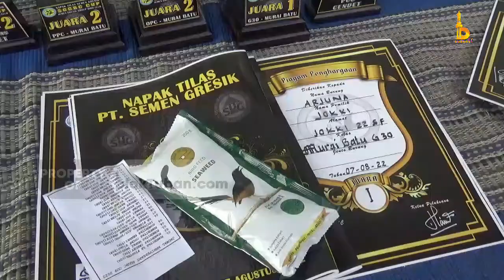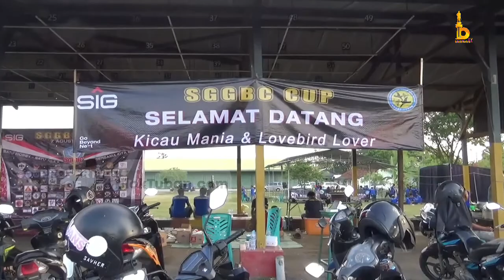Jawara Kicau Nasional, Burung Murai ini Ditawar Rp100 Juta